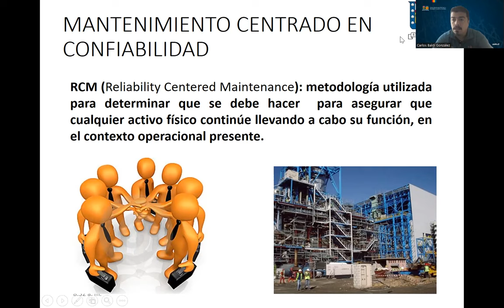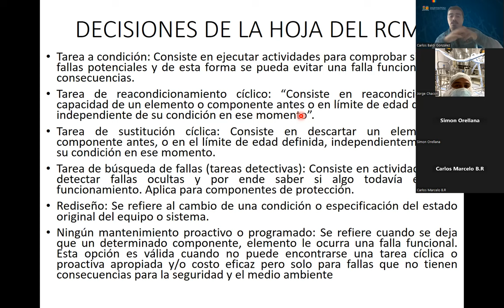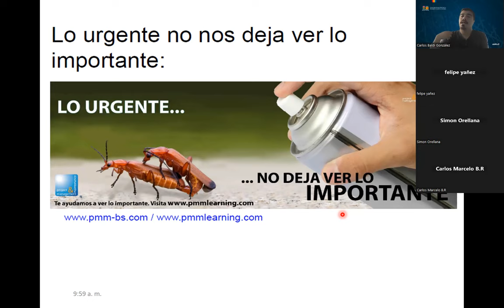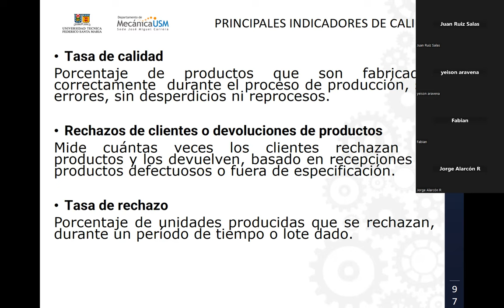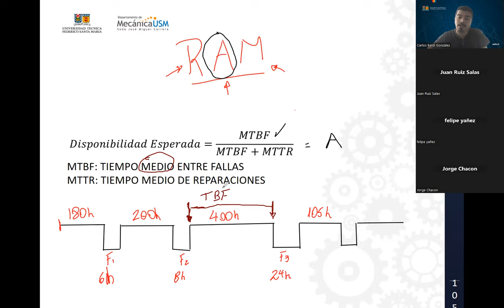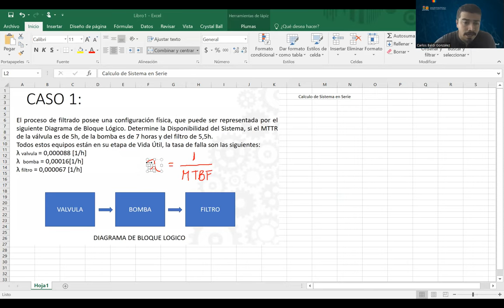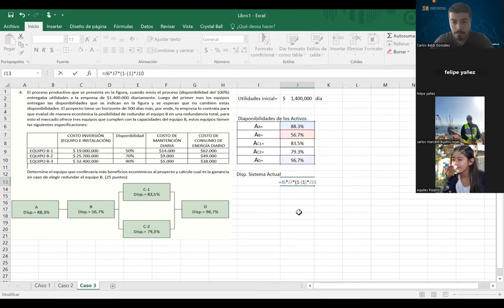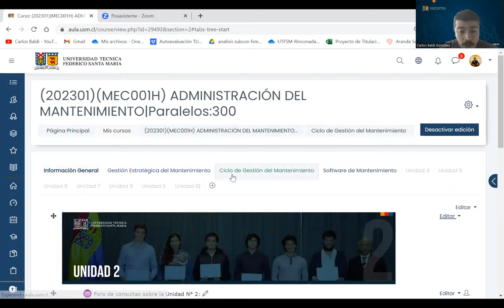Clases Diploma Mantenimiento 15 Abril 2023